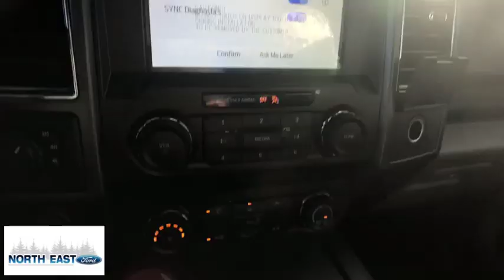2020 Ford F-150 Poughkeepsie, Rhinebeck, Kingston, Torrington, Hudson, NY 20080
New 2020 Ford F-150 available in Millerton, New York at North East Ford. Servicing the Poughkeepsie, Rhinebeck, Kingston, Torrington, Hudson, NY area.